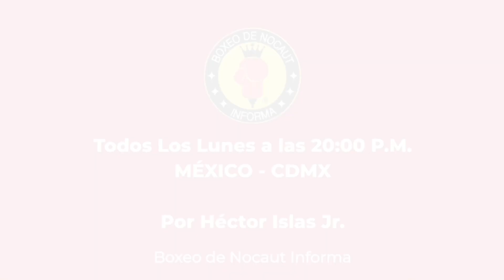🔥 Los Resultados del Boxeo Mundial - 26 y 27 de Mayo 2023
Grace Herrera
Karla Pulido